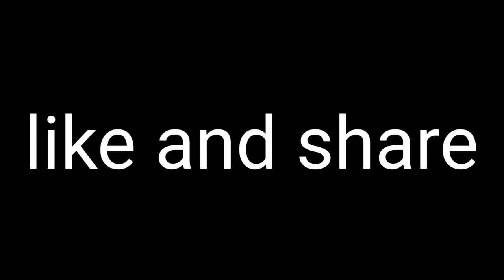दुनिया की सबसे महंगी चाय पत्ती !world's most expensive tea leaves! महंगी चाय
Video title:- दुनिया की सबसे महंगी चाय पत्ती!
 world's most expensive tea leaves!
 महंगी चाय

Related
दुनिया की सबसे महंगी चाय पत्ती !
Tea
Fects video tea
सबसे महंगी चाय

1) This video has no negative impact on the original works (It would actually be positive for them)
2)This video is also for teaching purposes.
3) It is not transformative in nature.
4)I only used bits and pieces of videos to get the point across where necessary. 5) Some images are also used just for giving the clearance about the topic to the viewers.

About me:
Check BIo

Youtubers too.

dmk sky
expensive tea
sabse mahangi chai